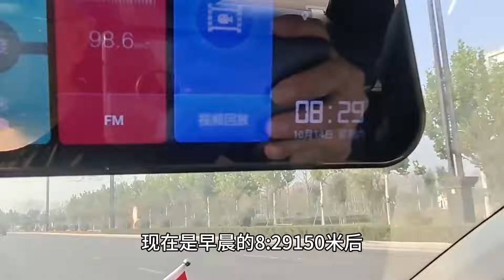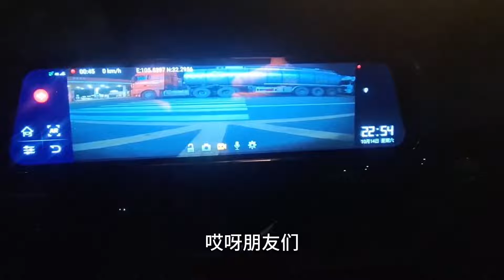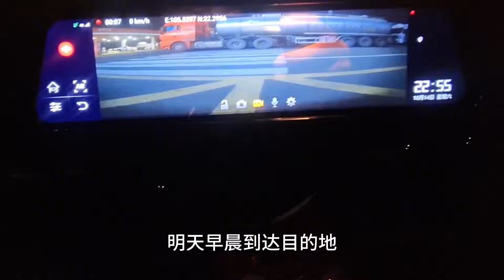真人真事，经历10小时，横跨4省1400公里，镜头拍下全过程！值吗